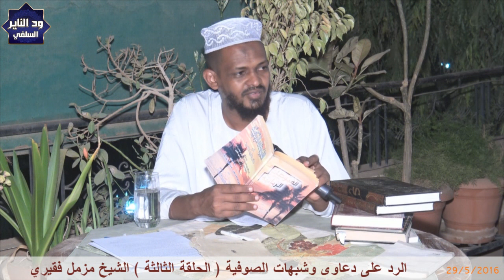الرد على دعاوى وشبهات حيران الجفري الحلقة ( الثالثة ) الشيخ مزمل فقيري